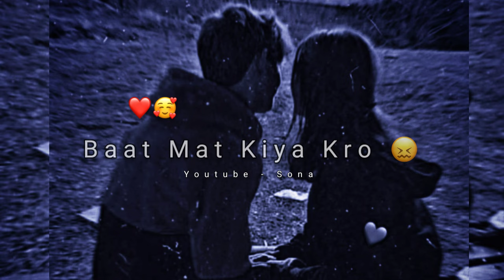Sunoo...Sorry Jaan 🥰! Sad Love Status | Love Hindi Status 2022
Title : Sunoo... Sorry Jaan
Voice & Written : Tera Sona